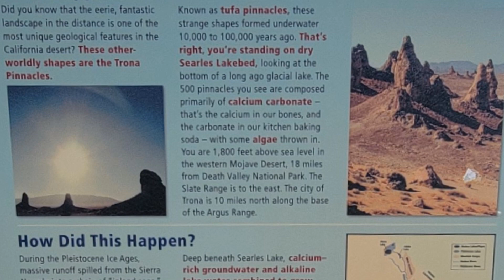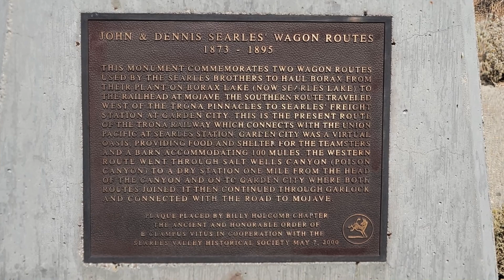California 2022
In September 2022 Susanna Barry and I traveled to California to attend Susanna’s high school class reunion in Kernville California.  We stayed at the Kernville Inn and went to the Trail of 100 Giants and to went see Susanna’s mother, Barbara Tucker, in Squirrel Valley.  We went over Walker Pass through Ridgecrest to see the Trona Pinnacles.   Next, we traveled to Oxnard California where we stayed with Susanna’s sister, Brook Ann Miller.  We spent a couple of days a on Silver Strand Beach before returning home.